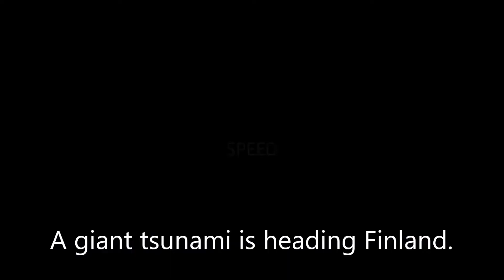A Wave In The Night short film trailer